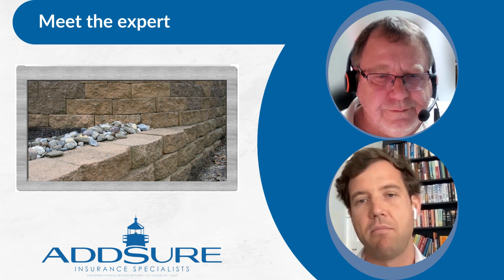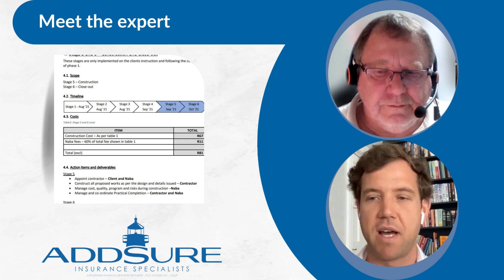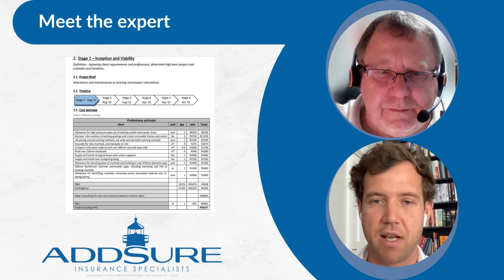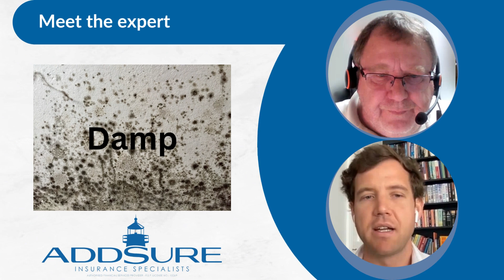Meet the expert: Philip Nell – NABA Consulting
Philip Nell is the founding member of NABA Infrastructure Consulting and a structural engineer who consults widely to the building and sectional title industry.

In this video, Philip tells us how he and his team can assist community schemes with some of the more challenging technical building issues.

Addsure works closely with NABA on building- and risk-related concerns where we need expert input.